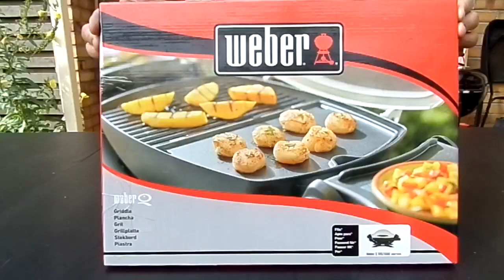Weber Q 1000 - The Griddle/die Grillplatte unboxing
The Griddle - die Grillplatte

Dies ist mein erster Versuch mit der Weber Grillplatte etwas zu braten.

Meine Erfahrungen bis dato damit seht ihr in diesem Video.